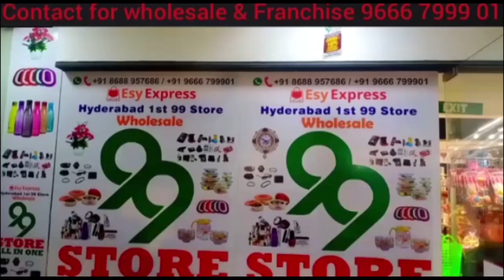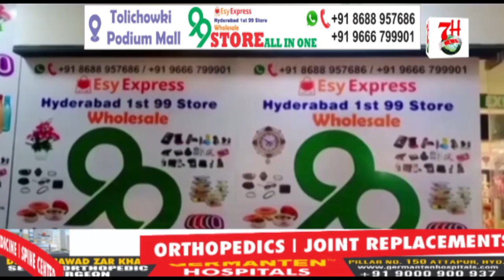FEROZ K QHATIL HUE GIRAFTAAR. 15 LOGO NE KIYA THA HAMLA.